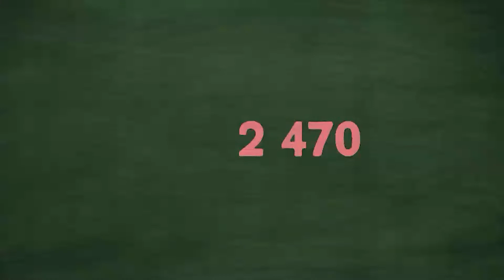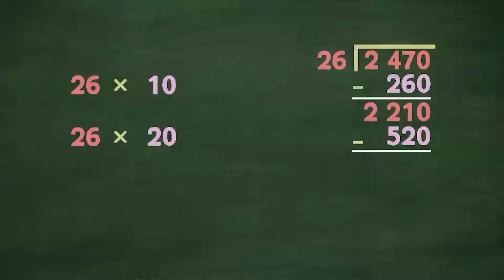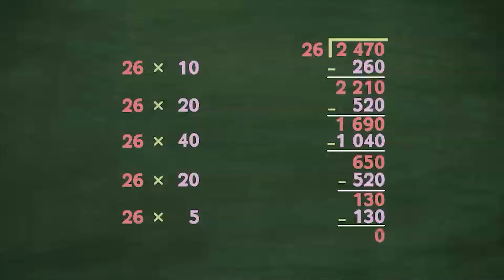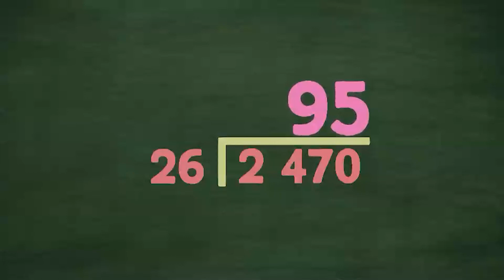Dividing Whole Numbers Using Partial Products | MathDali